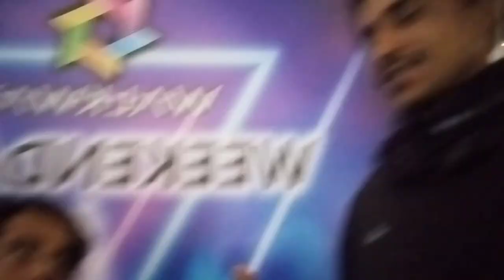laakho me ek mil gya singing 💝 hamari life etna rupya raato raat moj aa gai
@# Etna pesa moj aa gai ab sb achahoga#
#prince# jony # bhai ladle 💫💫🇮🇳#
#@dil ka amir bhai# garib nhi#
parash # ne rupya hi rupya diya # ab toh moj hi hai# helpful bande # hm # pese se pyar nhi muje# @Ravindra joshivlogs # prince # singing 💝💐# prabhu ka naam kenchi dham 🚩#
@baba ji ne diya subh sanket ab hme koi ni rok sakta aa
ge badne se # jai baba ji #
@rohit Pahadi vlog#
@ravindrajoshi vlog#